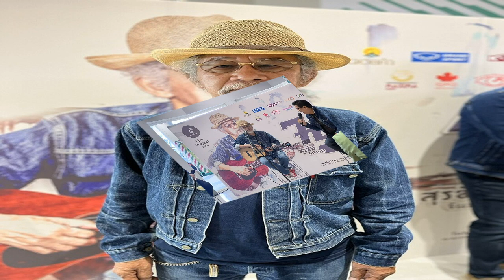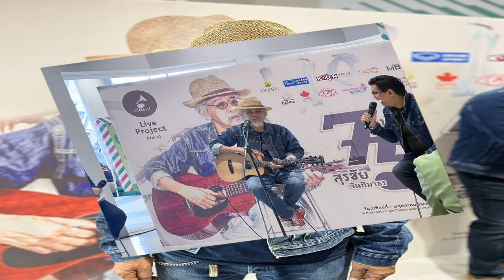ความจริงที่ หงา คาราวาน อยากเปิดโปง ในคอนเสิร์ต 75 บริบูรณ์ สุรชัย จันทิมาธร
ความจริงที่ “หงา คาราวาน” อยากเล่า จะถูกเปิดโปง ในคอนเสิร์ต “75 บริบูรณ์ สุรชัย จันทิมาธร” เรื่องราวแหลมคม ผ่านบทเพลงที่แสนจริงใจ ต่อสังคมไทยในวาระ 75 ปี

เมื่อวันที่ 3 มี.ค. 2566 ที่ บริเวณ Meeting Point ชั้น G ห้างสรรพสินค้า MBK Center มีการจัดแถลงข่าวงานคอนเสิร์ต “75 บริบูรณ์ สุรชัย จันทิมาธร” คอนเสิร์ตใหญ่ของ “หงา คาราวาน” พี่ใหญ่แห่งวงการเพลงเพื่อชีวิต จัดโดย Classy Live Project ซึ่งเป็นการกลับมาบอกเล่าเรื่องราวอันแหลมคม ชวนคิด สุข สนุก ครบรส ครบอารมณ์ ผ่านบทเพลงที่แสนจริงใจต่อสังคมไทยในวาระ 75 ปี
งานนี้ขนแขกรับเชิญพิเศษที่หลายคนคาดไม่ถึงมาเซอร์ไพรส์คนดู และรายได้ส่วนหนึ่งมอบให้กับ “มูลนิธิโรงพยาบาลเด็ก” และ “Classy For Friends” เงินทุนสำรองสำหรับคนอาชีพ “นักแต่งเพลง” ที่ป่วยเป็นโรคมะเร็ง

ภายในงานแถลงข่าว น้าหงาได้เล่นบทเพลงเพื่อชีวิตให้สื่อมวลชนและแขกที่มาร่วมงานฟังเพื่อเป็นการเรียกน้ำย่อยก่อนจะถึงวันคอนเสิร์ตจริง และภายหลังจบกิจกรรมบนเวที น้าหงา ได้ให้สัมภาษณ์กับสื่อมวลชนถึงความพร้อมในคอนเสิร์ตครั้งนี้

เตรียมความพร้อมกับคอนเสิร์ตนี้ไปถึงไหนแล้ว? “ผมเองเล่นดนตรีทั้งปีโดยไม่ได้ออกข่าวแล้วไม่มีใคร เล่นทุกวันตามชายขอบประเทศ อยู่ที่ว่าคนเขาจะเรียกมาแล้วก็ไปเล่น แต่ในลักษณะของคอนเสิร์ตมันจะพิเศษที่เราจะมีการเตรียมมีการซ้อมคืองานมันจะมีมาตรฐาน เพราะฉะนั้นแฟนเพลงที่เคยฟังตามร้านเหล้า ตามชายขอบก็คงจะได้เห็นแตกต่างออกไป เพราะว่าชีวิตผมมันไปกับเพลงอยู่แล้ว”

“อย่างผมไปเจอต้นไม้สวยๆ ผมก็จะเขียนเพลง อันนี้คือผมยกตัวอย่างให้ฟัง คืออยากจะเล่าเรื่องประกอบเพลงอยากจะทำแบบนี้มานานแล้ว ความเป็นมาของบทเพลงแต่ละเพลง หลายคนเขาก็เอาไปพูดต่างๆ กันไปตามความเข้าใจของเขาเอง แต่ว่าวันนั้นจะได้ฟังเรื่องจริงจากปากผม
ก็คือมีความพร้อม เพราะว่าดนตรีคือชีวิตอยู่แล้ว? “ใช่ครับ ทั้งวงก็คือชีวิต เรายังมีวงเรายังเดินทางอยู่”

เห็นบอกว่าแฟนๆ ที่อยู่ต่างจังหวัด ตามขอบประเทศก็คือซื้อบัตรเราแล้วความดีใจและความภูมิใจของเรามันขนาดไหน? “แฟนเพลงรุ่นนี้ก็เป็นพ่อเป็นแม่คนแล้ว คือรุ่นนี้หลายๆ คนเขาเป็นวัยที่มีพาวเวอร์ในชีวิต มีพลังในการซื้อ ประสบความสำเร็จในชีวิต เป็นนายก อบต.บ้าง เป็นผู้ใหญ่ เป็นกำนัน คือส่วนมากโตเป็นผู้ใหญ่แล้ว เขาก็จะพาลูกหลานเขามาดูเราด้วย เป็นการสืบทอดวัฒนธรรม ผมอยากจะให้เป็นแบบนี้ มาเยอะเยอะ คล้ายๆ กับว่าเราไม่ค่อยได้เจอกันต่างคนก็ต่างทำมาหากิน เขาก็ประกอบอาชีพเขา เราก็ประกอบอาชีพเรา คนเรานี้เราเคยเผชิญหน้ากันอยู่ลาน สวป.มั่ง สนามหลวงบ้างธรรมศาสตร์บ้าง ก็แล้วแต่ที่ยังมีชีวิตอยู่ ก็จะได้กลับมาพบกัน
อย่างที่บอกว่าตอนนี้อายุของน้าหงา ก็ 75 ปีแล้วสุขภาพยังฟิตขนาดไหน? “ผมไม่ฟิตครับ ผมไม่ใช่นักกีฬา(หัวเราะ) แต่ยังวิ่งได้อยู่เพราะว่าผมเตะบอลมา 20-30 ปีแล้ว ขาผมยังแข็งอยู่ เคยเดินดอยมา 6 ปี ใช้ชีวิตบนดอยใช้เท้าเดินอย่างเดียวไม่มีรถ อันนั้นคือการสั่งสมพลังงานไว้ เตะบอลก็ 90 นาทีได้ แต่ก็ต้องเตะกับวัยเดียวกันนะครับวัยอาวุโสด้วยกัน ไม่ใช่ไปเตะวิ่งไล่ทีมชาติอะไรแบบนั้น (หัวเราะ)”

แสดงว่าเวทีนี้ เราจะมีโอกาสได้ฟังเพลงใหม่ๆ ที่น้าหงาแต่งไว้? “ครับ แต่ไม่ใช่ทุกเพลง ผมแต่ง 600- 700 เพลงแล้วครับ คงเล่นไม่หมดเวลาไม่พอแล้วผมก็จำเนื้อเพลงไม่ได้ด้วย”

ในยุคนี้มีเพลงหลากหลายแนวที่เกิดขึ้นต่อเนื่อง แต่เพลงเพื่อชีวิตก็ฆ่าไม่ตาย ในฐานะครูเพลงเพื่อชีวิต รู้สึกยังไงและอยากแสดงความคิดเห็นยังไง? “ก็ดีครับ ผมอยากให้เป็นอย่างนี้มานานแล้ว เด็กๆ ตั้งแต่ที่เริ่มมีความรู้ในเรื่องแต่งเพลงเขียนหนังสืออะไรก็ได้ อยากจะให้เขาแต่งมาเยอะๆ แต่งสะท้อนยุคสมัยของเขาเอง แต่งในสิ่งที่เขาอยากจะพูดความในใจ อยากจะให้สังคมไทยเป็นอย่างนี้มานานแล้ว แต่ก่อนจะมีครูเพลงเขียนเพลงให้นักร้องไปร้องเพลง แต่ปัจจุบันนี้นักร้องเขียนเพลงได้ที่มีความสามารถอยากตะโกนความในใจออกมาได้ ยกเว้นแต่ว่าเราจะมาใช้เพลงเป็นอาวุธไปประหารใคร ไปด่าทอใคร ขออย่างเดียวแค่นั้นเอง”

สุดท้ายให้น้าหงาเชิญชวนไปชมคอนเสิร์ตในครั้งนี้? “วันอาทิตย์ ที่ 7 พฤษภาคม ที่จะถึงนี้ก็เจอกันแน่ครับ ที่หอประชุมใหญ่ ศูนย์วัฒนธรรมแห่งประเทศไทย